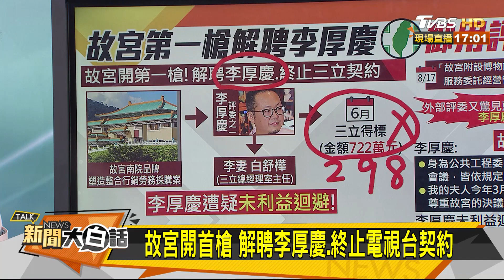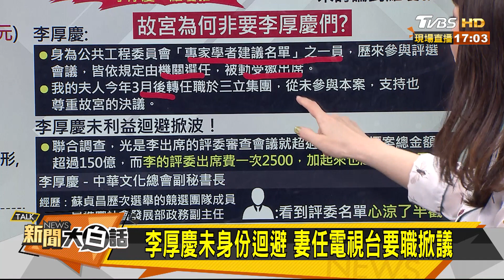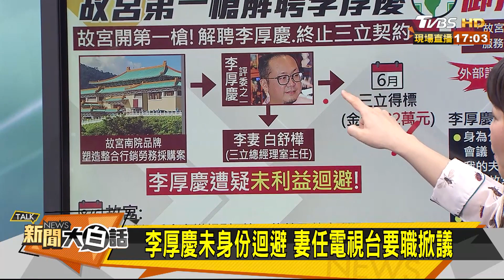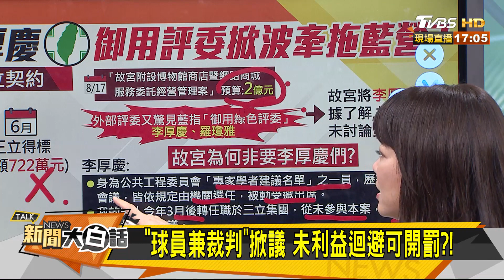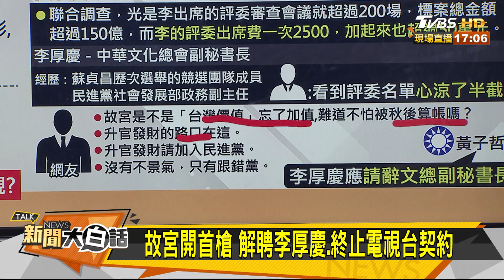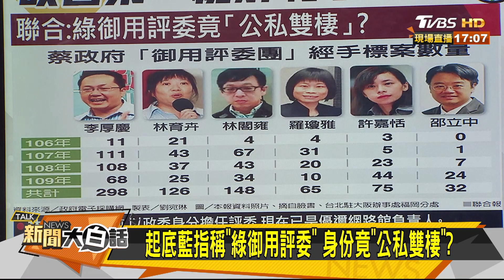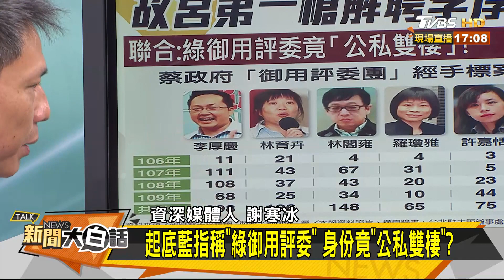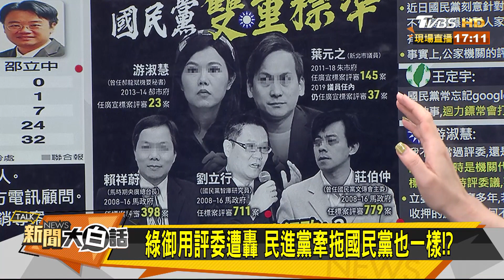故宮開首槍 解聘李厚慶.終止電視台契約 新聞大白話 20200806